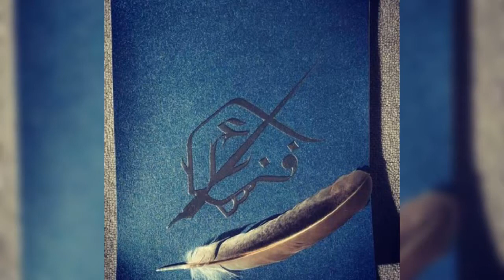sekh hamdan#emirati#uae#fazza#@faz3,dubai#